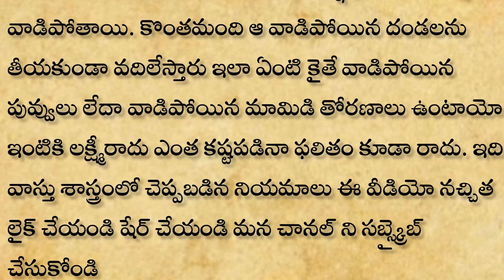ఇంటి గుమ్మం ముందు ఈ 3 వస్తువులు పెడితే లక్ష్మిదేవి మీ ఇంటిని వదలదు భర్త సంపాదన విపరీతంగా పెరుగుతుంది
dharmasandehalu
natural healthtips
thalapatara nidhi telugu
money earing
2024 జనవరి 1వ తేదీన ఆడవారు మర్చిపోకుండా ఈ రంగు చీర కట్టుకుంటే సంవత్సరమంతా భర్త కి అపార ఐశ్వర్య యోగం